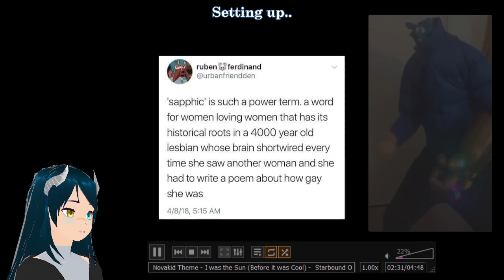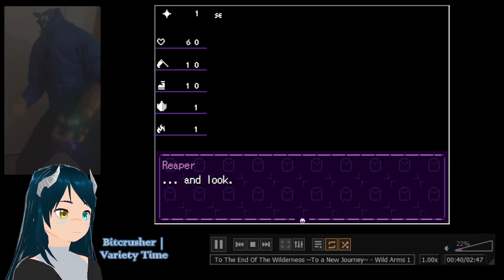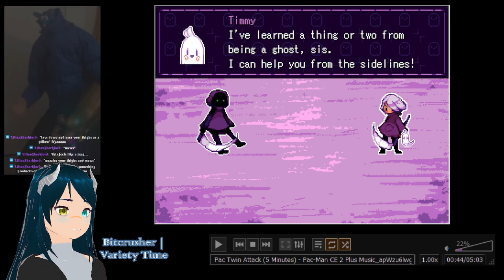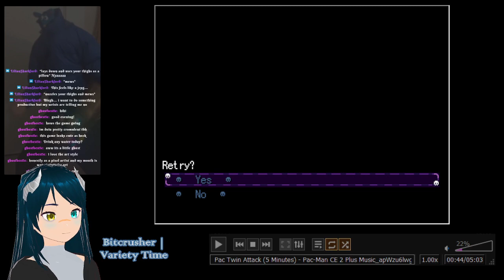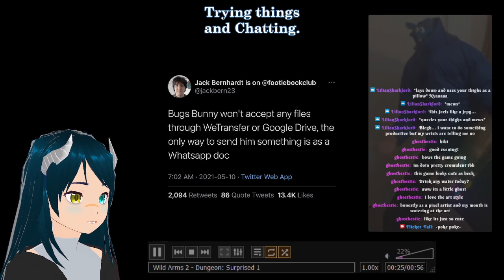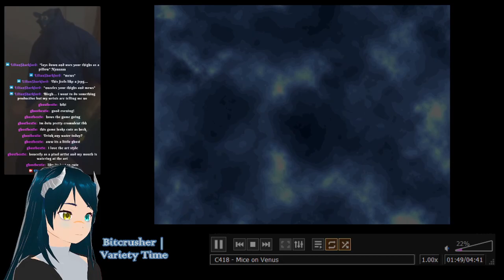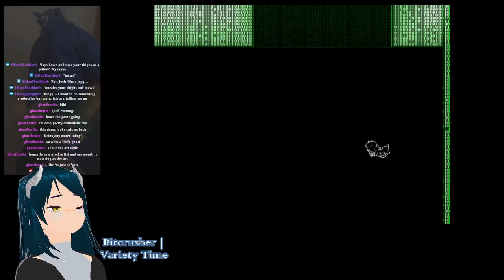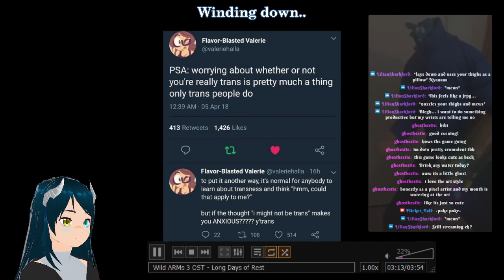[Bitcrusher | Variety Time] - 2023 02 12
A stream from the 2nd of February, 2023
Games played:
Grimm's Hollow
Sword of the Necromancer
fuck off youtube, I ain't a wholesome bitch.